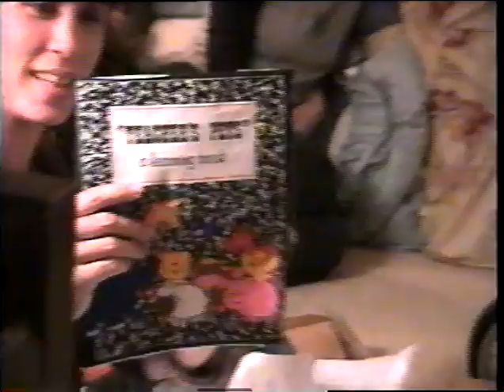2002 - November to November 2003